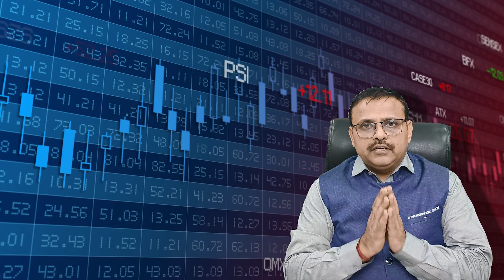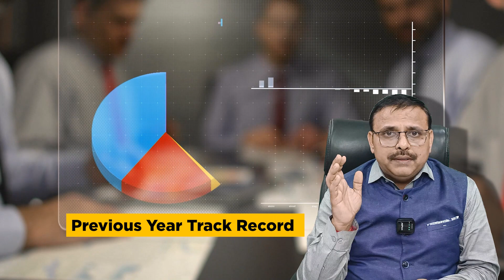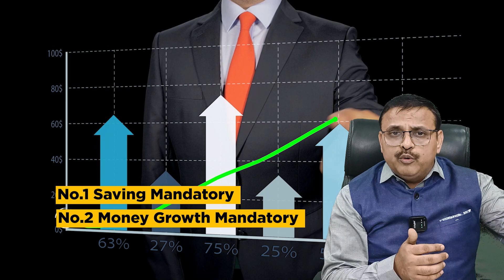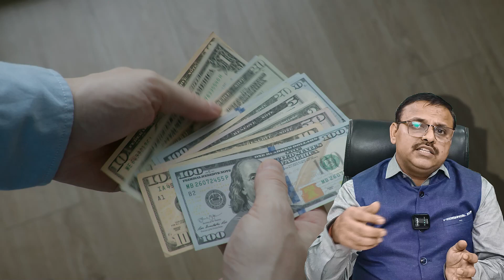आज ही जाने SIP का पूरा सच कैसे ख़रीदे, कहा से ख़रीदे - जरूर देखें | Yogendra Verma | Policy Bhandar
Unlock the Truth Behind SIPs! 📉💡 Discover the most effective strategies for investing in SIPs and make smarter financial decisions. Join us to gain valuable insights!